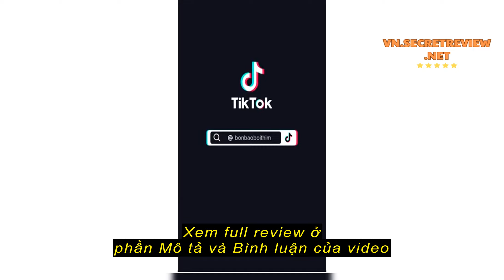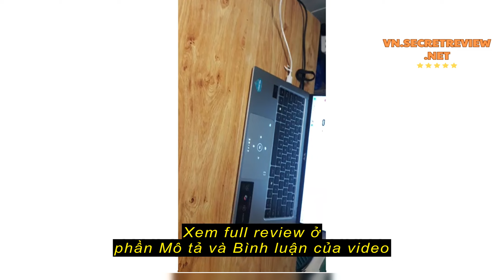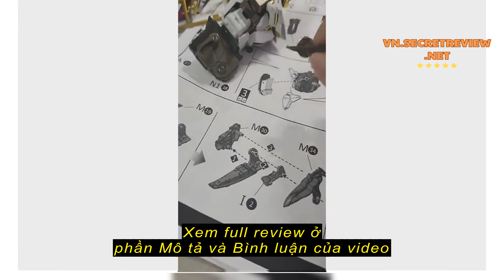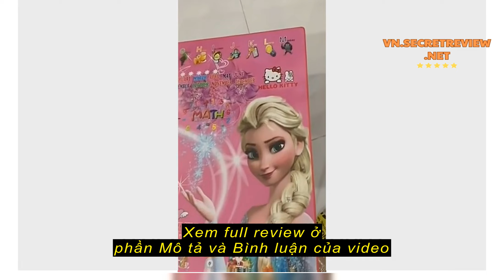Review Bàn Học Ngồi Bệt Gấp Gọn Ngồi Trên Giường Xếp Gọn,Tiện ích Đa Năng : 🆕🚛 MIỄN PHÍ SHIP🆓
Bàn Học Ngồi Bệt Gấp Gọn Ngồi Trên Giường Xếp Gọn,Tiện ích Đa Năng  : 🆕🚛 MIỄN PHÍ SHIP🆓